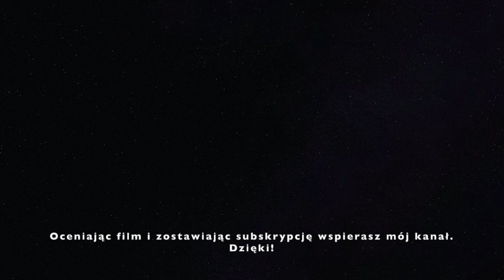JAK KUPIĆ NOWY SAMOCHÓD? Praktyczny poradnik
Jak kupić nowy samochód? Teoretycznie wydaje się to bardzo proste. Wystarczy pójść do dilera, wybrać wyposażenie, silnik i kolor - i już! Możemy cieszyć się całkiem nowym autem. Czy jednak na pewno?
Zapraszam na praktyczny poradnik, w którym wskazuję na co należy uważać, o co zapytać sprzedawcę i jak nie dać się oszukać.

Miłego seansu!